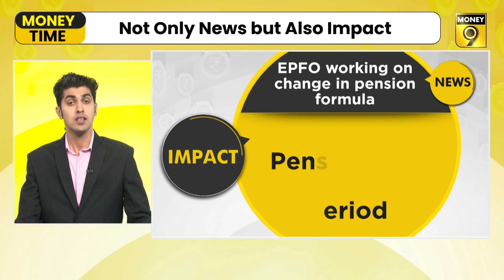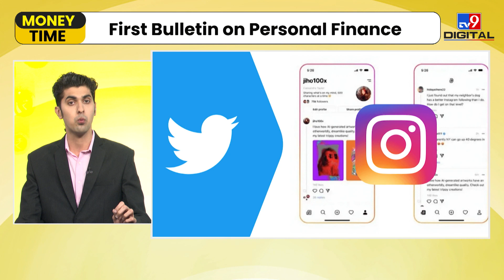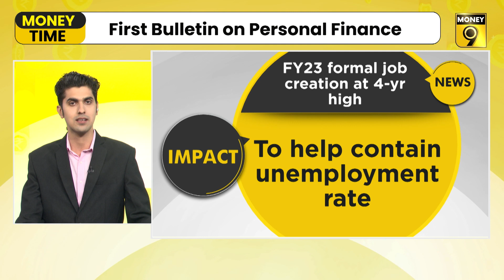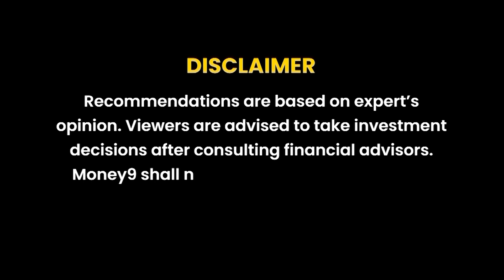Adani Enterprises up 19% on the bourses | Money Time | Money9 English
Investors may book profit tomorrow;  EPFO working on change in pension formula; Instagram to roll out Twitter like text-based app; Sebi mulling big reforms in F&O segment; TaMo drives in Altroz iCNG at Rs 7.55 lakh